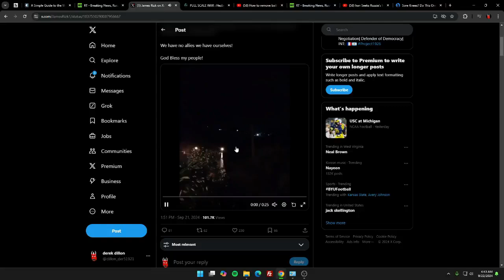Israel NUKES lebanon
sure looks like a nuke to me